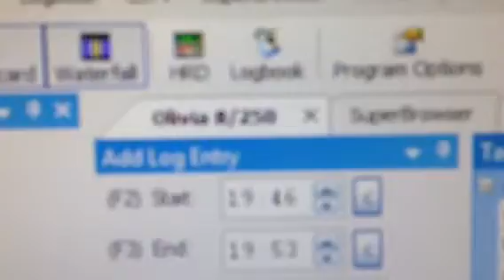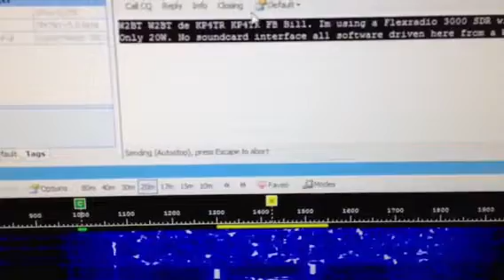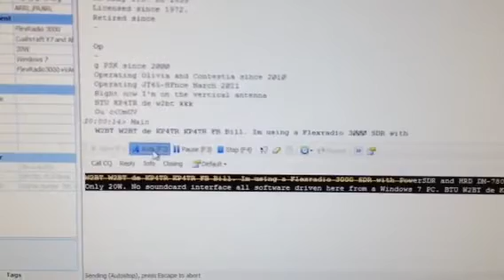Olivia 8/250 usinf FlexRadio 3000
Qso with w2bt